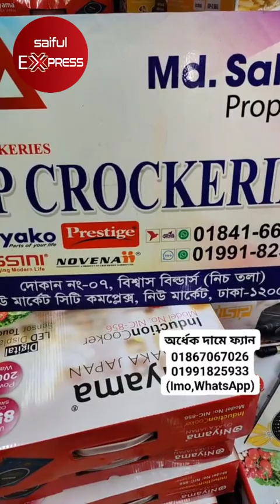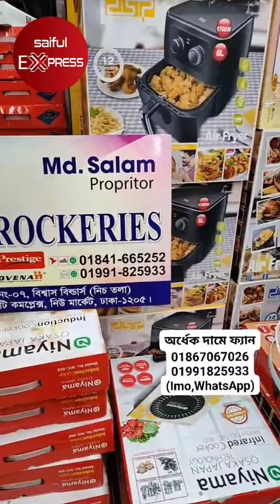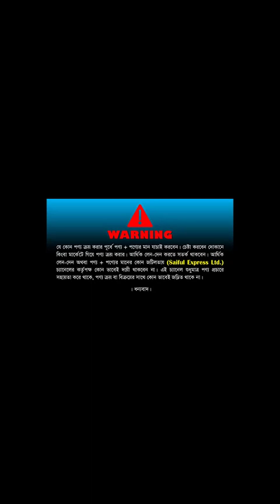অর্ধেক দামে ১৬ ইঞ্চি স্ট্যান্ড ফ্যান😱 Stand Fan Price in BD 2023/ Table Fan Price in Bangladesh 2023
Shop Address: VIP Crockeries
128-129, (২ তালা) Biswas Builders, New Market Dhaka

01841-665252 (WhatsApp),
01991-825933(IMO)